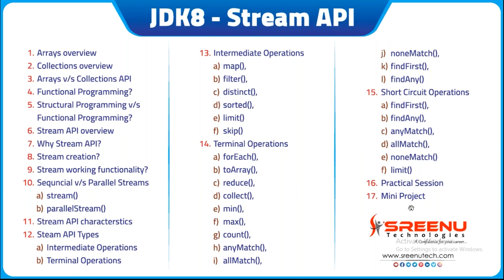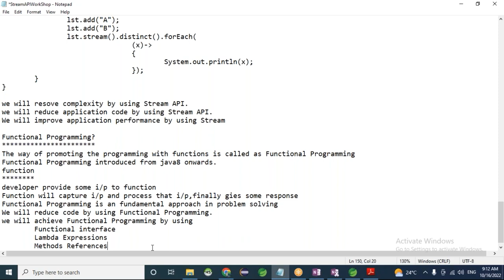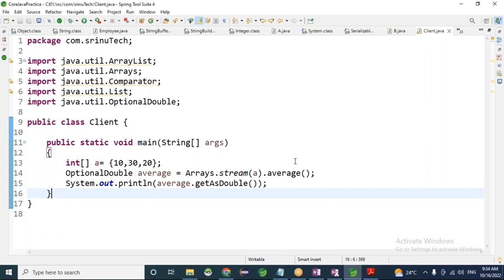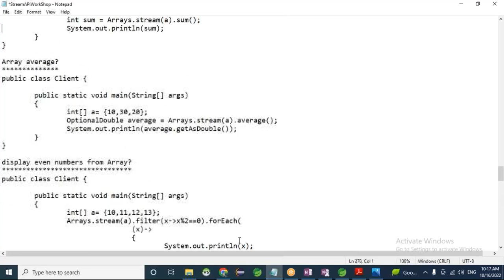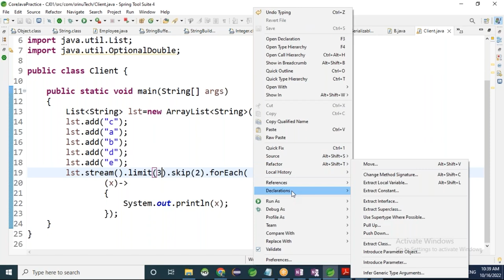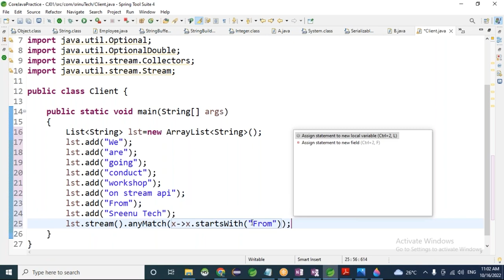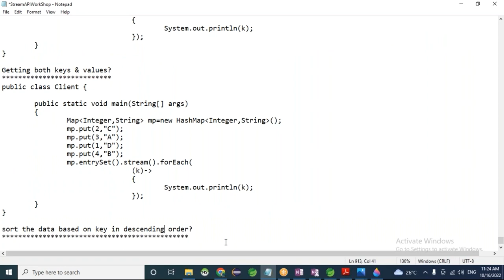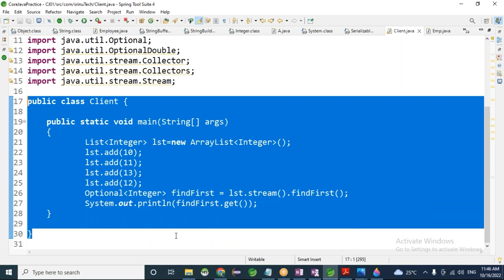JDK8 Stream API (Complete Course) | By Mr. Suman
About Sreenu Technologies:
      fast track.
      Realtime Project